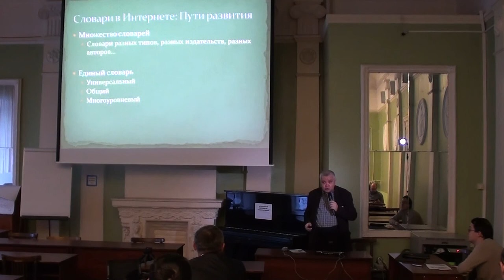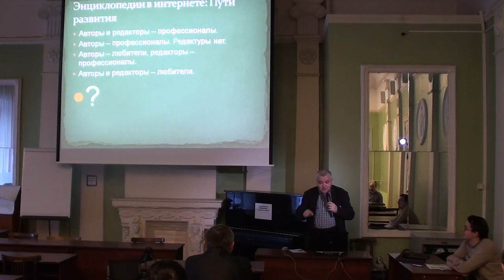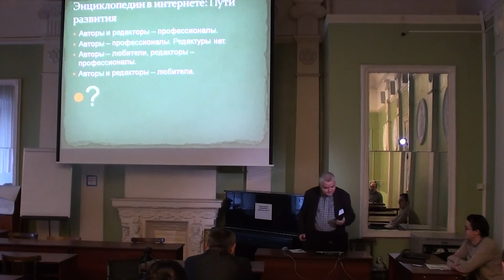Moscow Wiki-Conference 2012 (2012-11-11): Максим Кронгауз; 4 часть